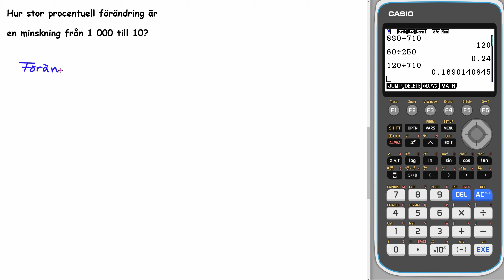Matematik 5000+ 1abc Uppgift 1564 c för reviderad ämnesplan 2021